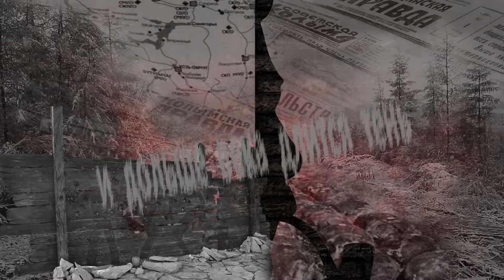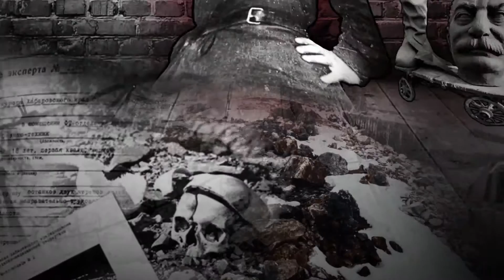Наследственный недуг.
«Наследственный недуг». Стихотворение. Ноябрь 2015 года.